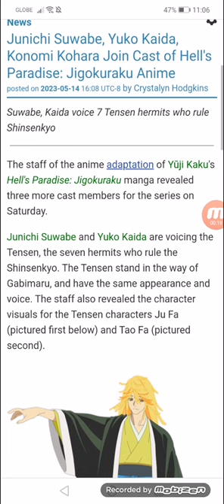Junichi Suwabe, Yuko Kaida, Konomi Kohara Join Cast of Hell's Paradise: Jigokuraku Anime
Suwabe, Kaida voice 7 Tensen hermits who rule Shinsenkyo